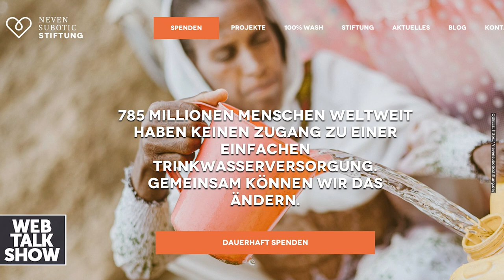Neven Subotić: Korruption gehört zum Fußball Tagesgeschäft!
Celebrity Talks auf YouTube • "Webtalkshow" • Ehrlich • Exklusiv • Everyday •